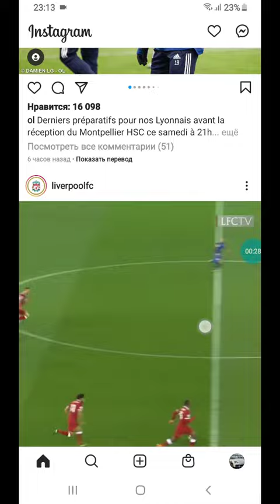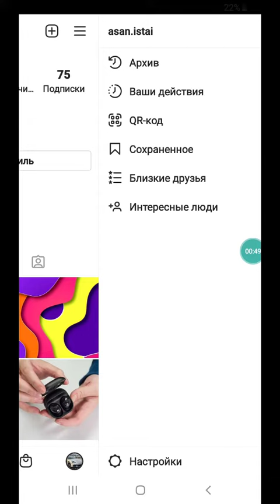Не сидите много часов в Instagram